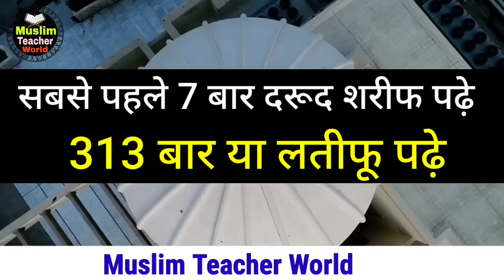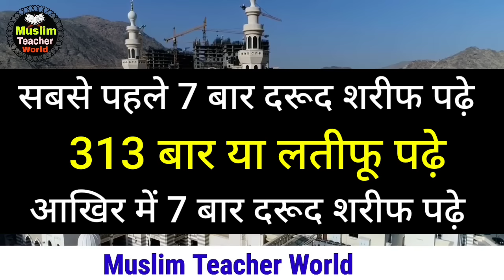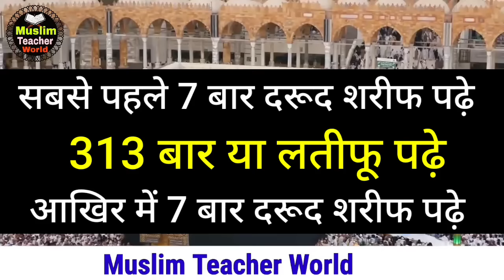Powerfull Wazifa Name Of Allah I Benefits Of Reading Ya Latifu I Ya Latifu Ka Wazifa For Hajat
Allah Hafiz

1. Powerful Qurani wazifa for hajat

2. Wazifa for money

3. Powerful wazifa for any hajat

4. Benefits of Reading Ya Latifu 100 times

5. Powerful Qurani wazifa for problem

6. Benefits of reading Ya Latifu

7. Rizq main barkat ka wazifa